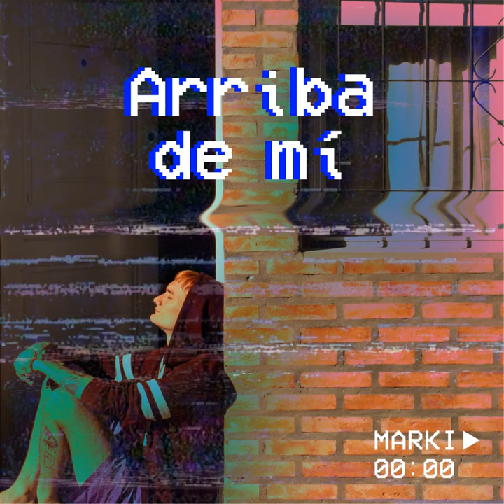Arriba de Mí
Arriba de Mí · Marki

Composer: Marco Gabriel Cancian
Lyricist: Marco Gabriel Cancian
Music  Publisher: Gonna Go! Discos